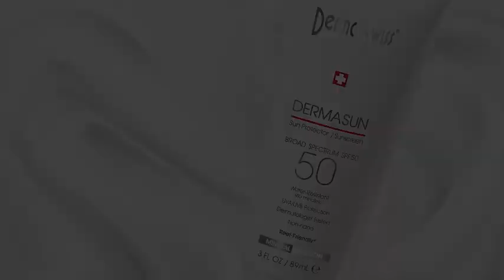PROTOCOLO ACLARANTE ILUMINADOR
Mejorar el aspecto de las pieles con hiperpigmentación, gruesas o con daño actínico.
Mejora la textura de la piel, afina, aclara, hidrata, ilumina y rejuvenece.